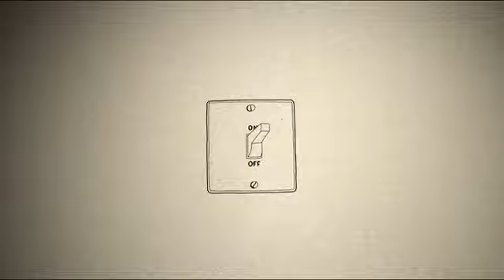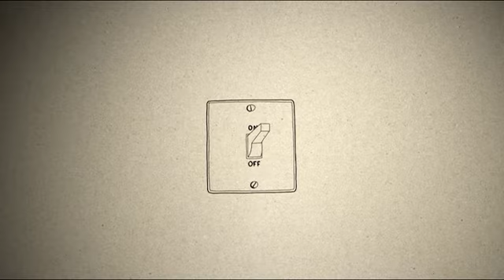3MC 24 - Čo je zle?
Takto? Stiahnite si zadarmo aplikáciu pre zobrazenie všetkých 72 epizód. Vyhľadávanie "3MC" v App Store alebo Google Play alebo použiť tieto odkazy: